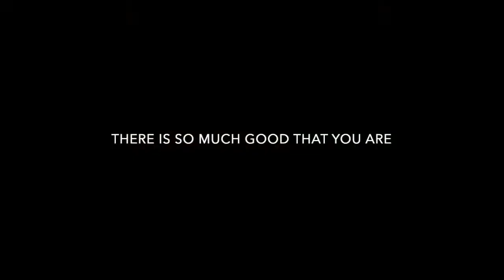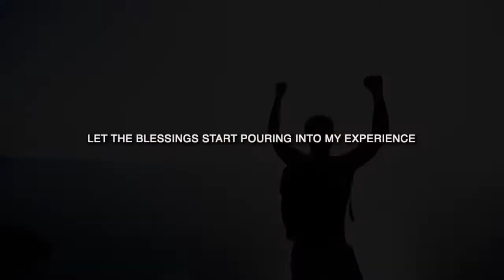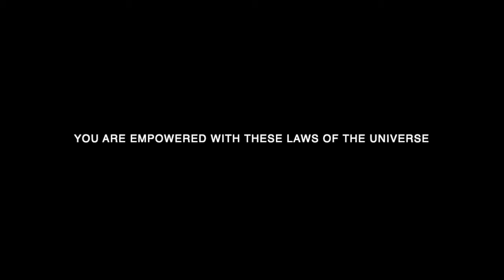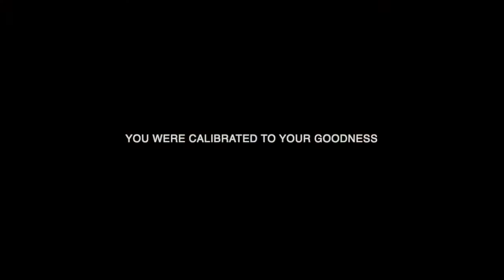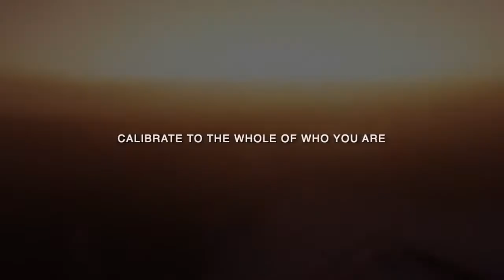You Deserve Your Every Desire NEW Abraham Hicks 2020 Law of Attraction LOA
I listen to this almost everyday!  Ask the Universe to show you how great you are.  :)

 All Abraham-Hicks audio materials are copyrighted by
Esther Hicks and we are sharing these following the USE
OF COPYRIGHTED MATERIAL GUIDELINES:

For additional information please visit the official or call
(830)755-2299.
All material is owned by Abraham-Hicks, © by Jerry & Esther Hicks

-This video does not negatively impact the original work or video
-This video  for teaching purpose